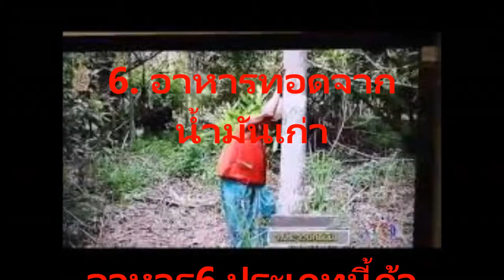ความจริงอันน่ากลัวอาหารสามารถทำให้คุณแก่เร็ว 6 อาหารต้องห้ามสอดผู้หญิงถ้าไม่อยากอายุเกินวัย